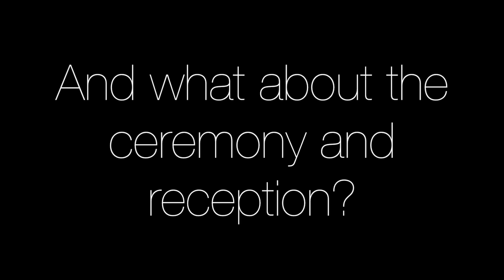How to: Destination Wedding Planning | East Willow Grove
Destination wedding planning doesn't have to be stressful! I finally sat down and answered a ton of questions I had as well as people have asked me about wedding planning in Mexico!

Thumbs up this video for more wedding planning videos!

Recent Posts|